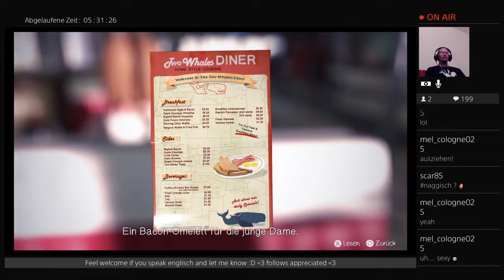Life is Strange (Part 23)